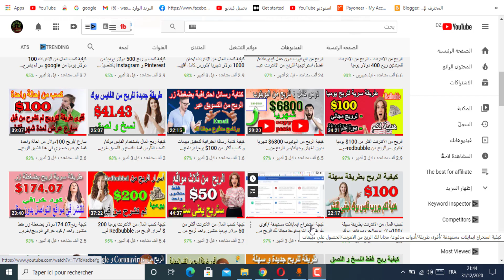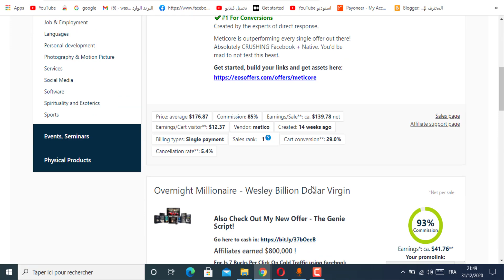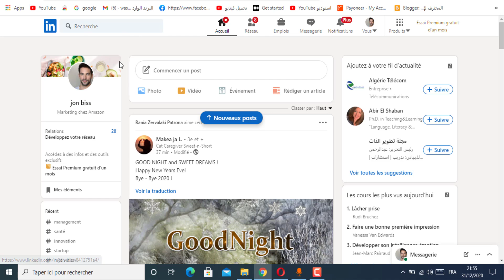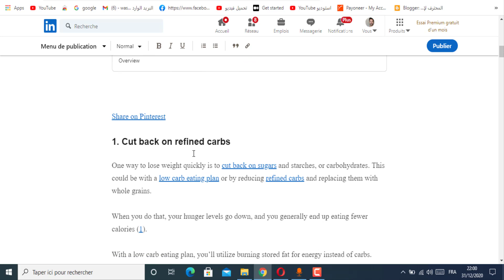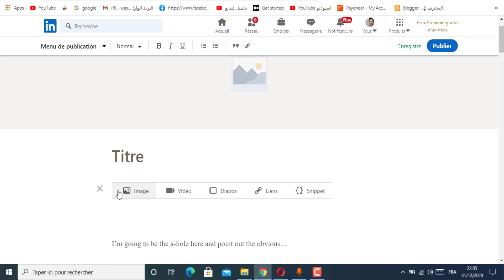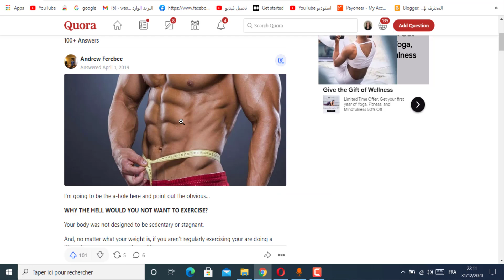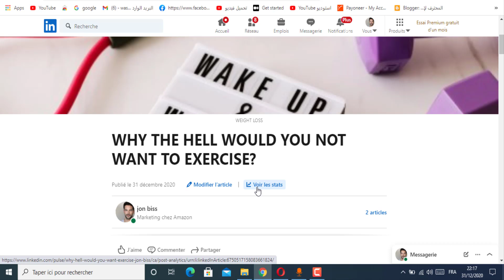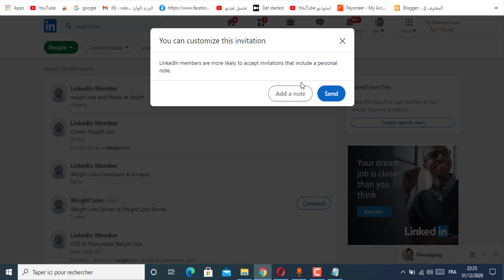الربح من الانترنت -كسب الفلوس 140 دولار يوميا بطريقة مجانية مصدر ترافيك سري مليار زيارة شهرية 🤑🤑😜👍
مرحبا بكم متابعي قناة الارباح في فيديو جديد لربح من الانترنت بدون خبرة بدون راس مال و ايضا للمبتدئين اللذين لم يحالفهم الحظ في التسجيل في كليك بانك لدينا الحل و ساشرح لك كيف ستتحصل على 139 دولار يوميا فقط شغل 15 دقيقة و مصدر ترافيك كبير مليار زيارة شهرية
تواصل معنا :
فيديو للربح من اليوتيوب اكثر من 6800 دولار نسخ و لصق فقط
فيديو الربح من اليوتيوب من 100 إلى 1800 دولار بدون عمل فيديوهات
كيفية الربح من الانترنت للمبتدئين بطريقة سهلة ومضمونة - كيفية الربح من الانترنت للمبتدئين بطريقة سهلة ومضمونة. كيفية الربح من الانترنت للمبتدئين بطريقه سهله ومضمونه و يمكنك كسب المال بطريقة سهلة وذلك عن  التسويق بالعمولة للمبتدئين  لقد شرحنا سابقا كيفية الربح من الانترنت و افضل طرق الربح من الانترنت ولكن اليوم سنعرض لكم طريقة جديدة وكيفية الربح من الانترنت عن طريق التسويق إلى الرحلات والفنادق وكراء السيارات. الربح من الهاتف وكيفية الربح من الانترنت 2020 للمبتدئين بالهاتف بدون مجهود حيث تتمكن من تحقيق ربح جيد من الانترنت يوميا .
كيفية الربح من الانترنت للمبتدئين 3 دولار كل دقيقة 😍⭐ | ربح المال من الانترنت بالهاتف 2020.

بيا برو|baya pro  هي قناة متخصصة في مجال التقنية و تعرض لك افضل استراتجيات الربح من الانترنت للمبتدئين و نعرض لكم افضل طرق ربح المال من الانترنت وكيفية الربح من الانترنت  كما نعلم هذا المجال اصبح مهم في الوطن العربي و تعدد طرق الربح من الانترنت عن طريق العديد من مواقع ربح المال من الانترنت مضمونةو تساعد كل مبتدئ و يريد ربح المال من النت ومعرفة كيفية ربح من الانترنت و اختيارطريقة ربح من الانترنت التي ستساعدك في الربح المال من الانترنت و الاهم ربح المال من الانترنت بسرعة و التعرف على كيفية ربح المال من الانترنت للمبتدئين و التركيز حول كيفية الربح من الانترنت للمبتدئين ..
كيفية الربح من الانترنت للمبتدئين بطريقة سهلة و مضمونه.